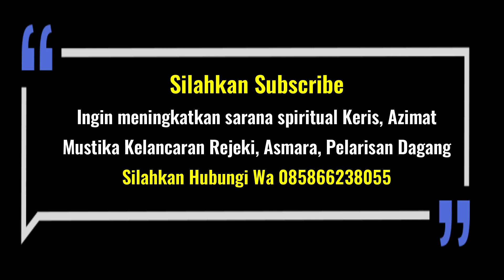Mustika Susuk Kembang Kantil. Sarana Spiritual Pengasihan Ampuh Yang Wajib Anda Miliki.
Chat Whatsapp otomatis klik dibawah ini

Mustika Susuk Kembang Kantil. Sarana Spiritual Pengasihan Ampuh Yang Wajib Anda Miliki. Pelet kembang kantil ini merupakan salah satu pelet ampuh yang bisa gi gunakan oleh siapa saja. Ketika anda menggunakan pelet ini akan mudah mendapatkan pasangan yang anda inginkan.

Untuk lebih jelasnya tentang pelet kembang kantil ini, silahkan hubungi wa ini

Konsultasi MASALAH PELARISAN, PELET, REZEKI dan lain sebagainya atau  ingin melakukan pemaharan,silahkan hubungi :
Follow SOCIAL MEDIA Mas Azie Agar bisa mendapatkan info terbaru tentang ilmu dan amalan lainnya secara GRATIS
GABUNG DI WHATSAPP GROUP DAN EMAIL BIMBINGAN MAS AZIE